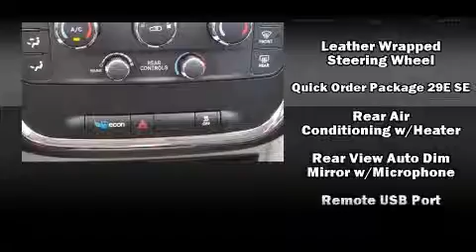2016 Dodge Grand Caravan AVP/SE in Corpus Christi, TX 78411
Lithia Chrysler Jeep Dodge of Corpus Christi
4313 S Staples St

The 2016 Dodge Grand Caravan. This 7 passenger van offers the latest in technological innovation and style. Under the hood you'll find a 6 cylinder engine with more than 270 horsepower, providing a smooth and predictable driving experience. All of the premium features expected of a Dodge are offered, including: delay-off headlights, a tachometer, a trip computer, an outside temperature display, power door mirrors, cruise control, and 1-touch window functionality. Storage solutions are integrated throughout the interior, demonstrating thoughtful attention to detail. Enjoy your favorite music via the stereo system, which includes a CD player with MP3 capability, steering wheel mounted audio controls, and 6 speakers, enhancing the audio experience throughout the interior. Dodge ensures the safety and security of its passengers with equipment such as: head curtain airbags, front SIDE impact airbags, traction control, brake assist, anti-whiplash front head restraints, ignition disabling, and 4 wheel disc brakes with ABS. Various mechanical systems are monitored by electronic stability control, keeping you on your intended path. You will have a pleasant shopping experience that is fun, informative, and never high pressured. Stop by our dealership or give us a call for more information.